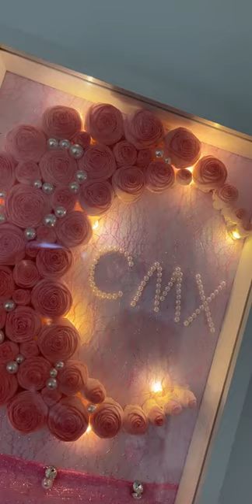# Original Handmade # Production Process # My Handmade Daily